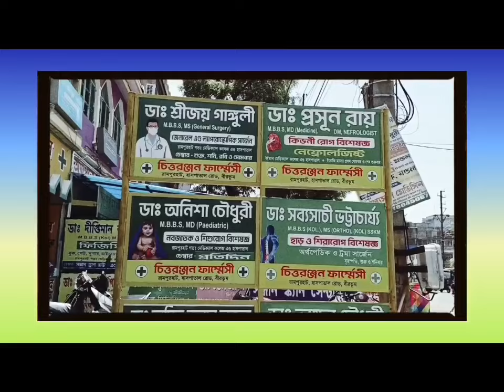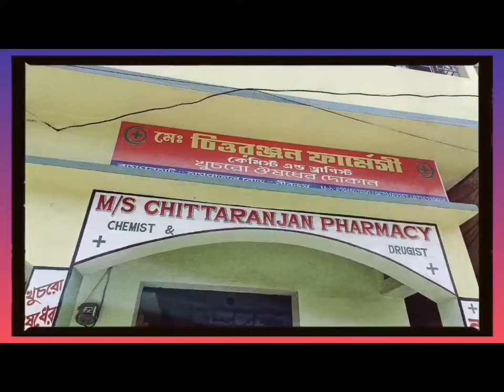Hs Result 2024:উচ্চমাধ্যমিকে রাজ্যে ষষ্ঠ বীরভূমের রামপুরহাটের সৌম্যজিৎ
প্রকাশিত হল ২০২৪ উচ্চ মাধ্যমিক পরীক্ষার ফল। 491 পেয়ে বীরভূম জেলায় দ্বিতীয় ও রাজ্যের ষষ্ঠ স্থান অধিকার করলো
সৌম্যজিৎ নন্দী-রামপুরহাট জিতেন্দ্রলাল বিদ্যাভবন ছাত্র সৌমজিৎ নন্দী আগামী দিনে  ডাক্তার হতে চাই । রামপুরহাট  রামরাম পুর শান্তি পাড়ার বাসিন্দা সৌমজিৎ নন্দী, বাবা আয়াস উচ্চ বিদ্যালয়ের বাংলা শিক্ষক ,মা সন্ধিপুর প্রাথমিক বিদ্যালয়ের শিক্ষিকা পড়াশোনার পাশাপাশি ক্রিকেট খুব প্রিয় তার